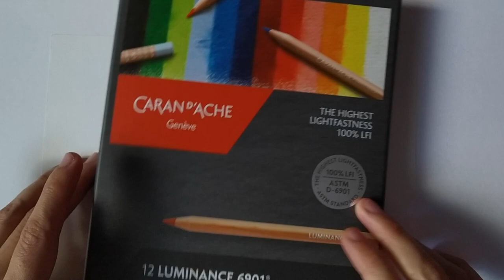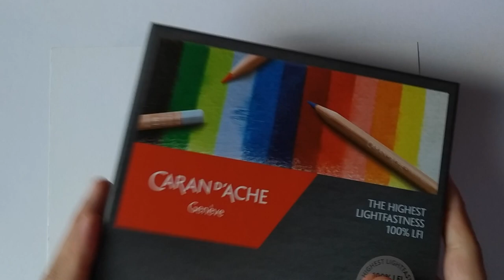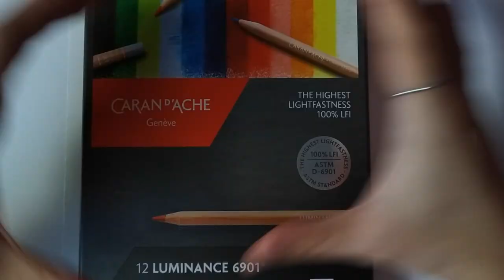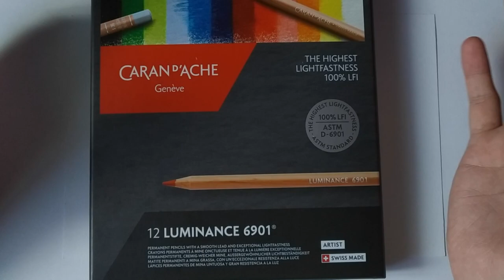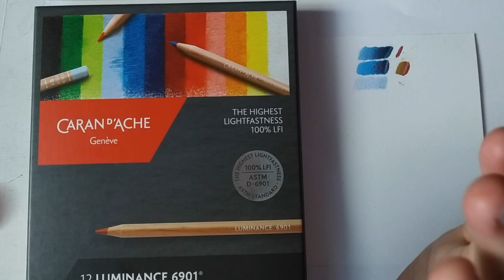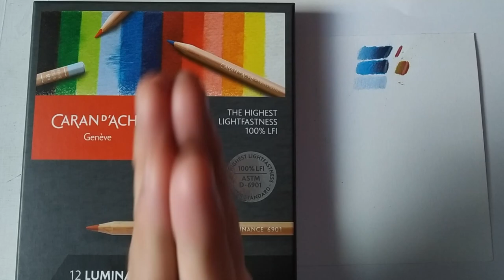Caran D Ache Luminence ¡Primeras Impresiones!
Caran D Ache Luminence Primeras ¡Impresiones! UFFFFF!!!